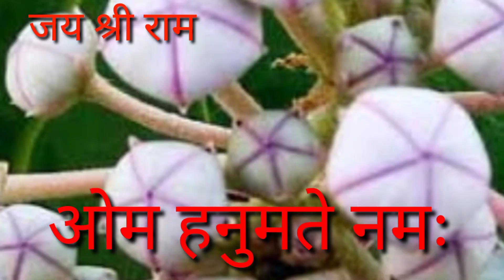Om Hanu Hanu Hanu hanumate Namo Namah ओम हनु हनु हनुमते नमो हनुमान जी महाराज के चरणों में शनिवार को।